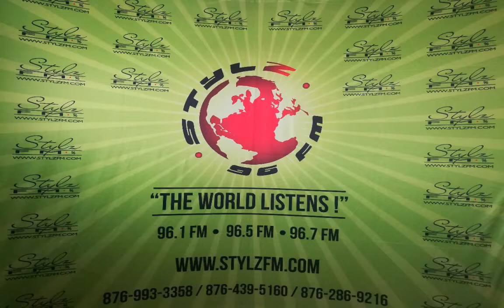REAL TALK with Shelly & Prestige (Nov. 15, 2019)